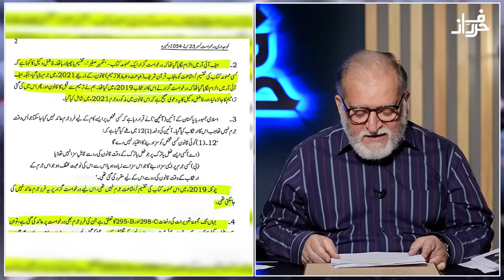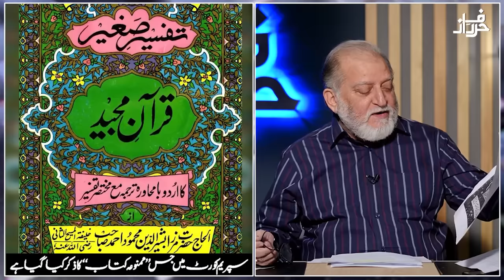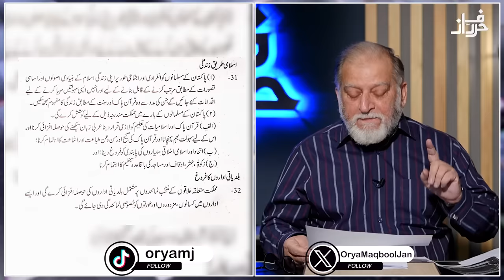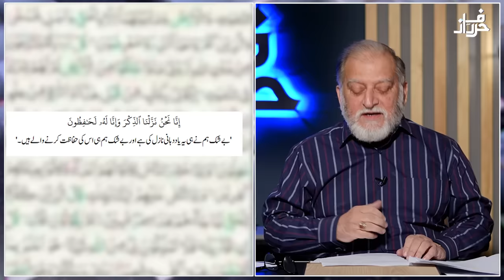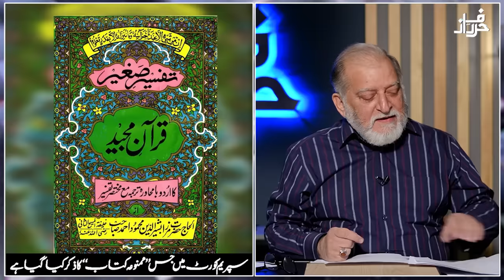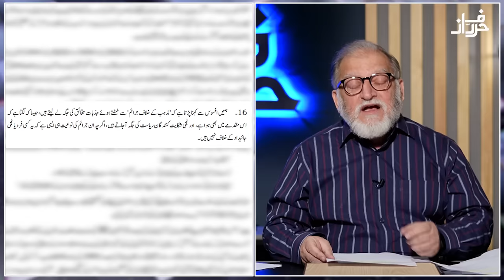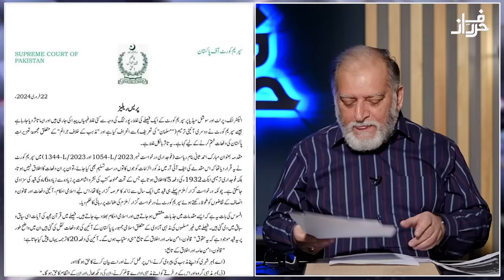Qazi Faez Isa's Controversial Verdict | Orya Maqbool Jan